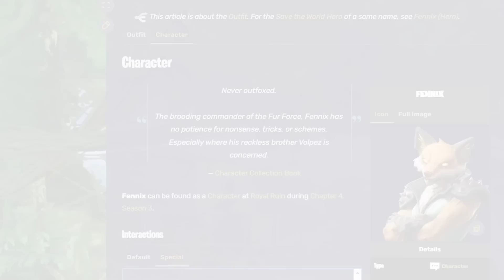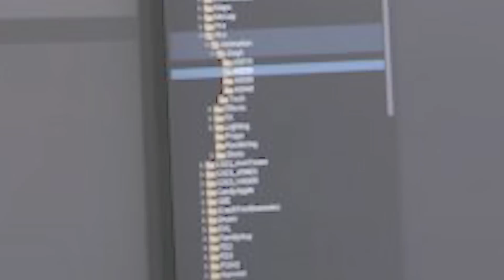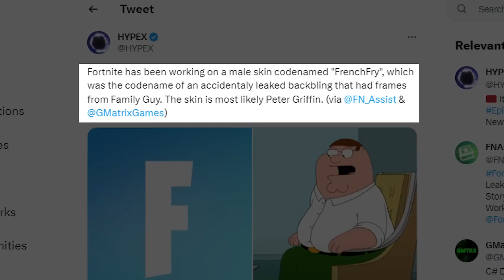We waited 3 YEARS for This!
New Fortnite Chapter 4 Season 3 Update adds Summer Escape Event 2023, Free Rewards, Challenges, Purradise Meowscles, Fortnite Family Guy Item Shop Skins & MORE!